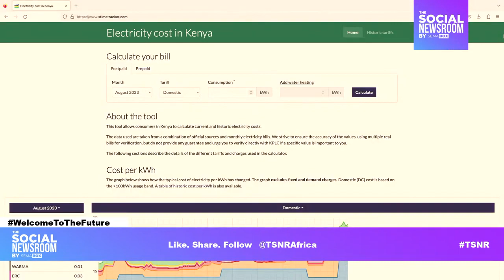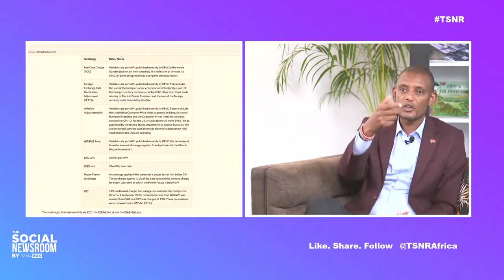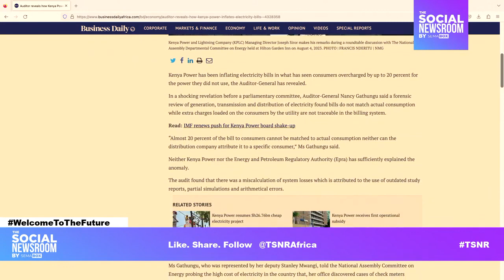Fuel, Forex & Inflation (FFI): The Reason Why Electricity Is So Expensive In Kenya - Isaac Ndereva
Topic: *The Ugly Truth Behind The High Cost Of Electricity In Kenya*

Host: Mark Masai

Guest: Eng. Isaac M. Ndereva, Energy Management Consultant